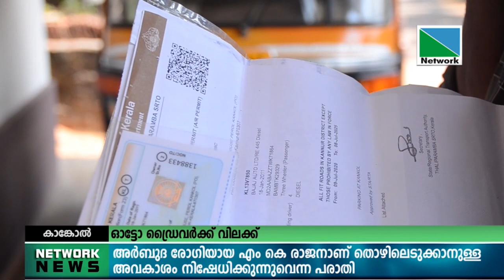പയ്യന്നൂര്‍ കാങ്കോലില്‍ സി.ഐ.ടി.യു. അംഗത്വമെടുക്കാത്തതിന്ഓട്ടോഡ്രൈവര്‍ക്ക് വിലക്കേര്‍പ്പെടുത്തിയതായി